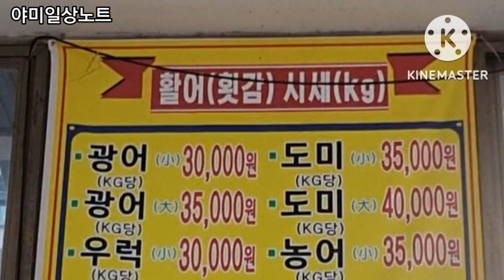오이도어시장 우럭 보호색의 변화 신기 하네요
오이도 어시장  수산물시세와 우럭 보호색의 변화하는  과정을 자세히  보여드립니다.